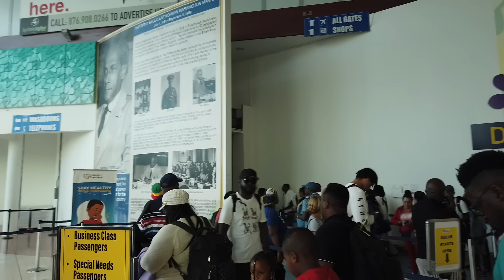Leaving Jamaica and going back to Russia